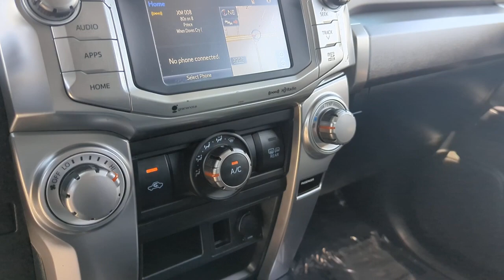2017 Toyota 4Runner Phoenix, Glendale, Peoria, Sun City, Surprise, AZ H5422810T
JTEBU5JR4H5422810 CLASSIC SILVER METALLIC Used 2017 Toyota 4Runner SR5 4WD available in Phoenix, Arizona at Bell Road Toyota. Servicing the Glendale, Peoria, Sun City, and Surprise, AZ area.

Classic Silver Metallic 2017 Toyota 4Runner SR5 4WD 5-Speed Automatic with Overdrive 4.0L V6 SMPI DOHCCLEAN CARFAX, 4WD, Black/Graphite w/Low Fabric Seat Trim, 17 x 7.0 6-Spoke Alloy Wheels, ABS brakes, Alloy wheels, Electronic Stability Control, Heated door mirrors, Illuminated entry, Low tire pressure warning, Remote keyless entry, Traction control.Odometer is 3510 miles below market average!Awards:* 2017 KBB.com Best Resale Value Awards * 2017 KBB.com 10 Most Awarded BrandsPrice does not include dealer installed accessories, tax, title, license, or $529 dealer doc fee. Please call for availability.